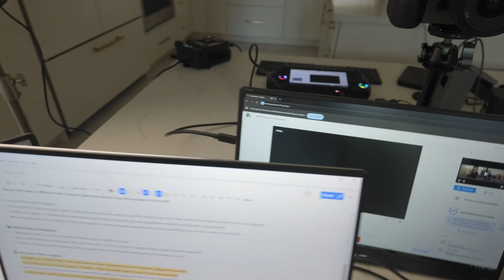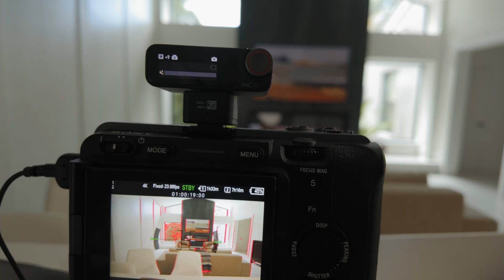Xbox Ally X for Video Creators – My Podcast & Live Streaming Setup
In today’s video, I’m showing you how I use the Xbox Ally X as a portable podcast and live-streaming setup — not for gaming, but for real interviews, podcasts, and remote video production.

I’ll walk you through my full setup, including how I connect cameras, audio, and external displays, plus how I power everything for long sessions. The Xbox Ally X has become one of my favorite tools for on-the-go video and podcast work, replacing the need for a full laptop or desktop setup.

Whether you’re a creator, podcaster, or filmmaker, you’ll see how this compact device can run professional workflows anywhere — perfect for travel, remote shoots, or mobile podcast studios.

🎬 Coming Next:
Part 2 – Editing in DaVinci Resolve on the Xbox Ally X
Part 3 – Bringing the Ally X On Set in Atlanta

 Have questions or tests you’d like to see me run next? Drop them in the comments!

🎮 Xbox Ally:

ASUS ZenScreen 15.6” 1080P Portable Monitor:

ACASIS USB C Hub:

ProtoArc Foldable Keyboard:

UGREEN 2K@30Hz Video Capture Card:

This is the perfect setup for anyone who wants macOS for content creation and Windows for gaming or productivity—without clutter or compromise.

🔹 OWC Thunderbolt 4
🔹M4 Mac mini

Anker Nano 45W Type C Charger:

Anker Nano Charger, USB C GaN Charger 30W:

USB C Charger 33W, 2 Port:

Anker USB C Charger, 715 Charger (Nano II 65W):

Anker Prime 100W USB C GaN Charger, 3-Port:

Tech discussed in todays video:
This means that if you click on one of the product links in this video/description and make a purchase, I may receive a small commission at no extra cost to you. Your support helps me continue creating content like this. Thank you!

ORICO MiniMate 2TB External SSD:

The ND Filter I use:

My Studio A Camera:

My A Cam Lens:

The Key Light I Use:

The Softbox I use: